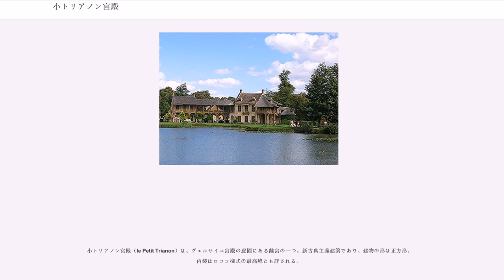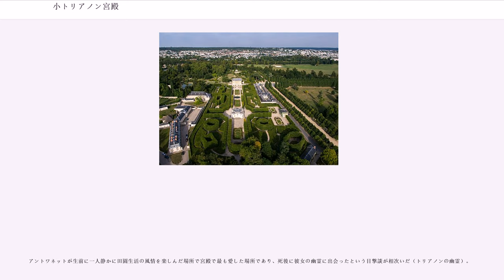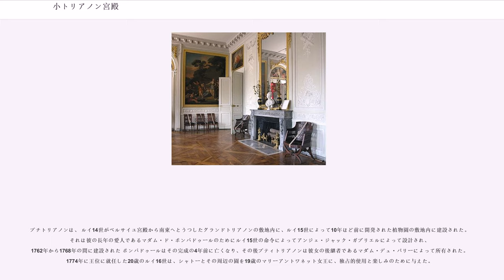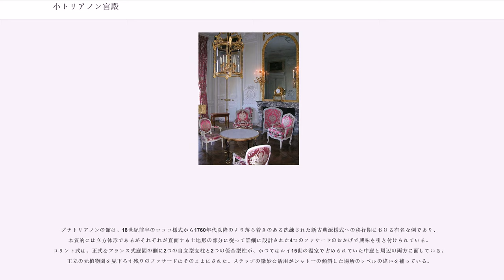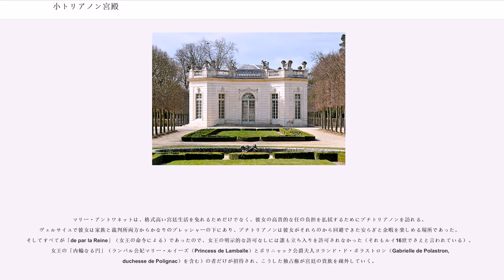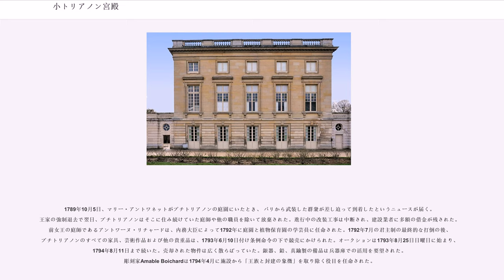小トリアノン宮殿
小トリアノン宮殿（le Petit Trianon）は、ヴェルサイユ宮殿の庭園にある離宮の一つ。新古典主義建築であり、建物の形は正方形。内装はロココ様式の最高峰とも評される。

1762年から1768年、ルイ15世の公妾、ポンパドゥール夫人のために建てられたもので、アンジュ＝ジャック・ガブリエル（Ange-Jacques Gabriel）の設計による。しかし宮殿が完成した時には、ポンパドゥール夫人はすでに亡くなっていた。

その後ルイ16世により王妃マリー・アントワネットに与えられた。彼女は庭をイギリス式とし、そこに農村に見立てた小集落「ル・アモー・ドゥ・ラ・レーヌ」を作らせた。日本語では「王妃の村里」と訳されている。

革命中は酒場になったこともある。

アントワネットが生前に一人静かに田園生活の風情を楽しんだ場所で宮殿で最も愛した場所であり、死後に彼女の幽霊に出会ったという目撃談が相次いだ（トリアノンの幽霊）。

プチトリアノンは、 ルイ14世がベルサイユ宮殿から南東へとうつしたグランドトリアノンの敷地内に、ルイ15世によって10年ほど前に開発された植物園の敷地内に建設された。 それは彼の長年の愛人であるマダム・ド・ポンパドゥールのためにルイ15世の命令によってアンジェ・ジャック・ガブリエルによって設計され、1762年から1768年の間に建設された ポンパドゥールはその完成の4年前に亡くなり、その後プティトリアノンは彼女の後継者であるマダム・デュ・バリーによって所有された。1774年に王位に就任した20歳のルイ16世は、シャトーとその周辺の園を19歳のマリーアントワネット女王に、独占的使用と楽しみのために与えた。

プチトリアノンの館は、18世紀前半のロココ様式から1760年代以降のより落ち着きのある洗練された新古典派様式への移行期における有名な例であり、本質的には立方体形であるがそれぞれが直面する土地形の部分に従って詳細に設計された4つのファサードのおかげで興味を引き付けられている。コリント式は、正式なフランス式庭園の側に2つの自立型支柱と2つの係合型柱が、かつてはルイ15世の温室で占められていた中庭と周辺の両方に面している。王立の元植物園を見下ろす残りのファサードはそのままにされた。ステップの微妙な活用がシャトーの傾斜した場所のレベルの違いを補っている。

マリー・アントワネットは、格式高い宮廷生活を免れるためだけでなく、彼女の高貴的な任の負担を払拭するためにプチトリアノンを訪れる。ヴェルサイユで彼女は家族と裁判所両方からかなりのプレッシャーの下にあり、プチトリアノンは彼女がそれらのから回避できた安らぎと余暇を楽しめる場所であった。そしてすべてが「de par la Reine」（女王の命令による）であったので、女王の明示的な許可なしには誰も立ち入りを許可されなかった（それもルイ16世でさえと言われている）。女王の「内輪なる円」（ランバル公妃マリー・ルイーズ（Princess de Lamballe）とポリニャック公爵夫人ヨランド・ド・ポラストロン（Gabrielle de Polastron, duchesse de Polignac）を含む）の者だけが招待され、こうした独占権が宮廷の貴族を疎外していく。

親密さと喜びの家として、建物はできるだけ客人と使用人間とが相互作用を必要とするように設計されており、その目的のために"sallesàmanger"のテーブルは移動可能で、機械的に床板を通して上げ下げされていけるため、下の使用人が目に見えない場所に設置できるようになっていた。これはテーブルは作られないが、機械装置の描写が基礎から見られることができる。

女王宿泊のアパートでは、マリーのプライバシー保護の必要性が明らかで、ろうそくの光を採用し、彼女の寝室はシンプルではあるが Georges JacobとJean Henri Riesener作の家具を配し、彼女の一般的なスタイルと調和してエレガントでもある。 クロスはJean-Baptiste Pillementによって描かれていた。

1789年10月5日、マリー・アントワネットがプチトリアノンの庭園にいたとき、 パリから武装した群衆が差し迫って到着したというニュースが届く。王家の強制退去で翌日、プチトリアノンはそこに住み続けていた庭師や他の職員を除いて放棄された。進行中の改装工事は中断され、建...